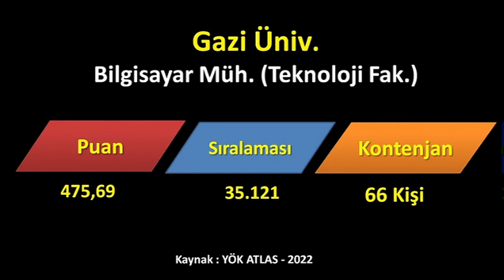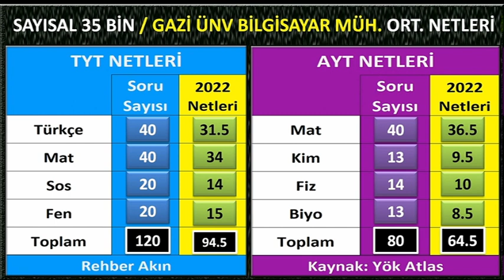sayısal 35 bin için kaç net gerekir yks 2022 / sayısal 35 bin sıralama